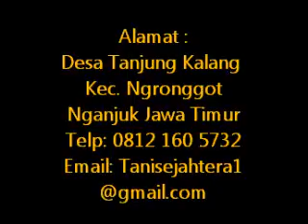Jual Bibit Gaharu di Jawa Tengah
JUAL BIBIT / BIJI POHON GAHARU HUB. 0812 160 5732 KE JAWA TENGAH DAN SEKITARNYA. HARGA MURAH, BERGARANSI, STOK BANYAK, SIAP KIRIM KE SELURUH INDONESIA. Gaharu adalah sejenis kayu dengan berbagai bentuk dan warna yang khas, serta memiliki kandungan kadar damar wangi, berasal dari pohon atau bagian pohon penghasil gaharu yang tumbuh secara alami dan telah mati, sebagai akibat dari proses infeksi yang terjadi baik secara alami atau buatan pada pohon tersebut.

Gaharu banyak diperdagangan dengan harga jual yang sangat tinggi, Selain ditentukan dari jenis tanaman penghasilnya, kualitas gaharu juga ditentukan oleh banyaknya kandungan resin dalam jaringan kayunya. Semakin tinggi kandungan resin di dalamnya maka harga gaharu tersebut akan semakin mahal dan begitu pula sebaliknya.

Kami berdomisili di Nganjuk Jawa Timur tetapi kami siap melayani kebutuhan Bibit Gaharu ke Jawa Tengah dan keluar Kota dan Luar Pulau ke Seluruh Wilayah Indonesia meliputi Jawa, Sumatera, Kalimantan, Sulawesi, Maluku, Bali, NTB, NTT, Papua dsb. Kami siap mengirim Bibit Gaharu dalam jumlah besar dan continue.

Alamat Pembibitan Gaharu :
Tani Sejahtera
Desa Tanjung Kalang Kec. Ngronggot